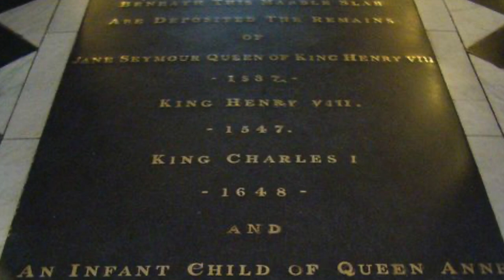The MISSING Tomb Of King Henry VIII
On the 28th January 1547, one of the most notorious, brutal and bloody reigns came to an end. Inside of the palace of Whitehall, Henry VIII after a long physical and mental decline died surrounded by important church officials. Throughout his life he had suffered with gout, smallpox and many more conditions that afflicted his health, and following a jousting accident his personality changed completely and he became more tyrannical. Obesity quickened the famous 6 wifed king, as he became large and ate a huge amount in comparison to amount of exercise he did. Despite the King ordering the executions of two of his wives, and many of his closest friends such as Thomas Cromwell, Henry VIII’s death across England was mourned greatly and he was very well liked by the English population. But the plan was for him to have a tomb following his death that had initially been intended for Cardinal Wolsey, and this would have been a huge monument to the larger than life monarch. But this was never finished, and Henry VIII was laid to rest in a different way. But what is the story behind the missing tomb of King Henry VIII?